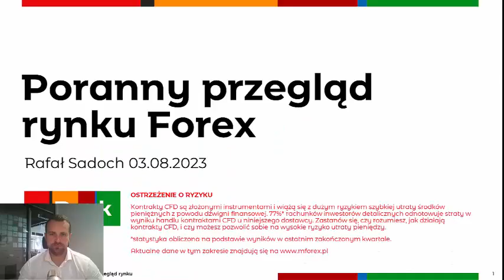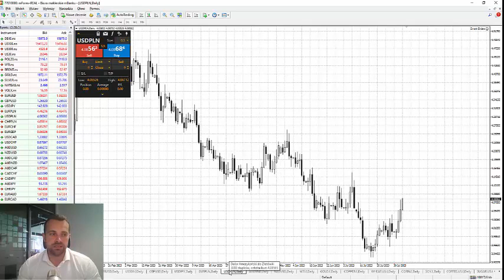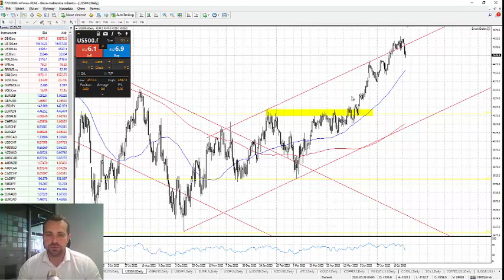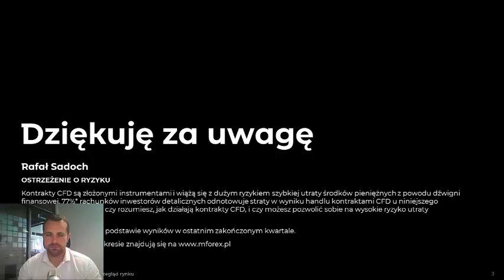Analiza poranna - Korekta trwa 03.08.2023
Środowa sesja na Wall Street przyniosła duże spadki po nieoczekiwanym obniżeniu oceny wiarygodności kredytowej USA przez agencję Fitch. Nasdaq stracił przeszło 2%, a notowania kontraktów terminowych na amerykańskie indeksy w czwartkowy poranek dalej osuwają się na południe. Niemiecki Dax o poranku spada już poniżej 16000 pkt. Nie pomógł też opublikowany dziś lepszy od prognoz indeks PMI dla chińskiego sektora usługowego. Wzrósł on do 54.1 pkt. z 53.9 pkt. i oczekiwanego spadku do 52.2 pkt. Dane ze strefy euro też nic nie powinny zmienić. Może coś wskórać indeks ISM dla sektora usług w USA. Potencjał do wygenerowania pozytywnego impulsu mogą mieć oczywiście publikowane po zamknięciu sesji na Wall Street wyniki Amazona oraz Apple. Z drugiej strony jednak, jeśli rozczarują, wówczas mogą tylko zdynamizować skalę spadków.